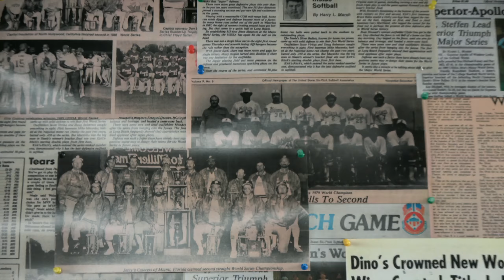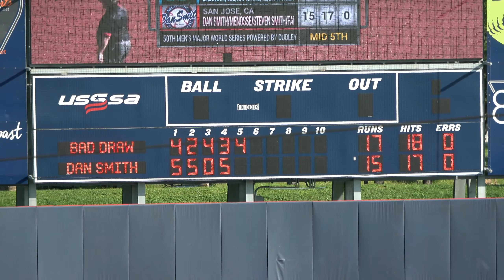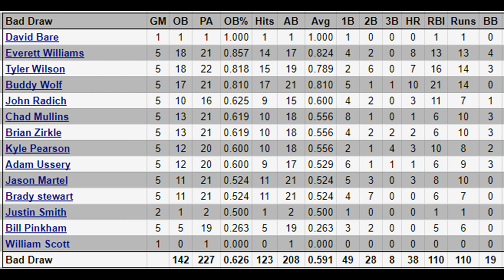Bad Draw vs Dan Smith - CONDENSED GAME - 2020 USSSA Major World Series!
Bad Draw/TDB/Rapid Fire/T2/BAF/Pauer (NC-Major) vs Dan Smith/Menosse/Steven Smith/FAI (CA-Major) - CONDENSED GAME - 2020 USSSA Major World Series from Space Coast Complex in Viera, Florida - 10/10/2020!  Game #36 - Major World Series in the winner's bracket